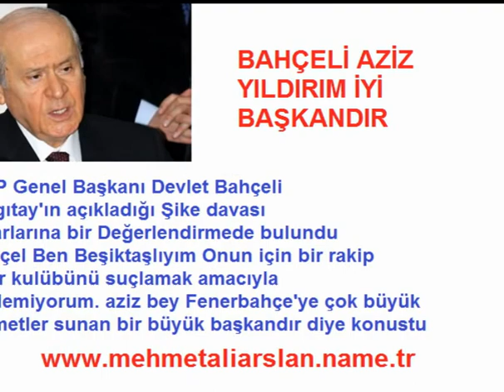MHP Lideri Devlet Bahçeli / Aziz Yıldırım iyi Başkandır Dedi